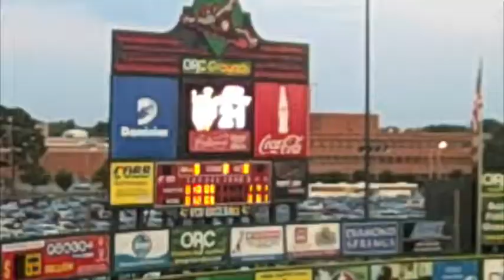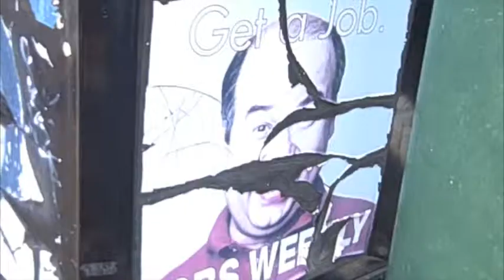this one time I went to: richmond (barbed wire christmas in july) (summer2011)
flies, pez, baseball, barbed wire christmas in july, blue flowers